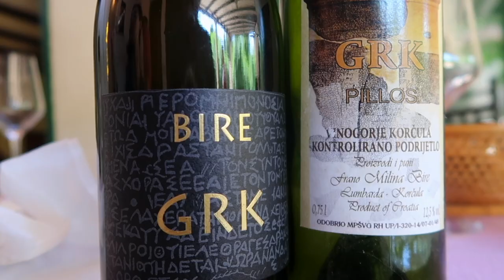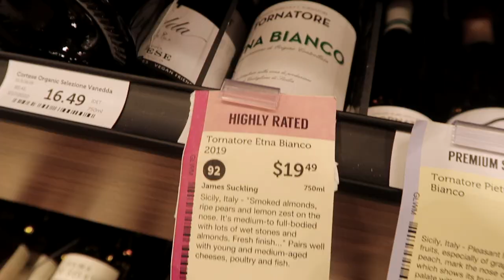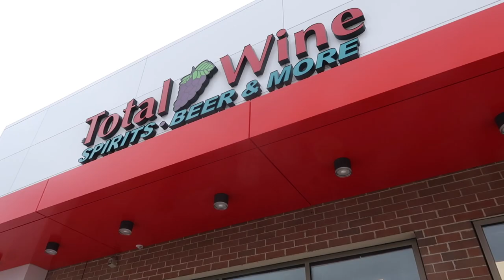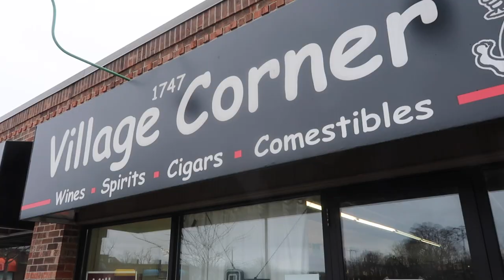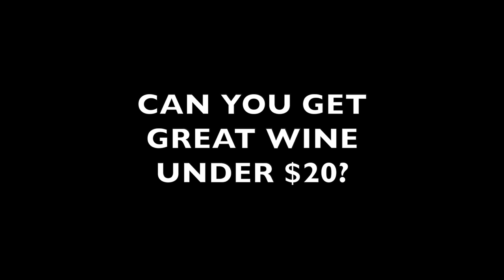Can you get GREAT WINE under $20?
Can you find great wine under $20? Come wine shopping with me and see if we can find excellent, moving bottles at great price points.

Belles Grives, Morgon
Tement, Kalk & Kreide Sauvignon